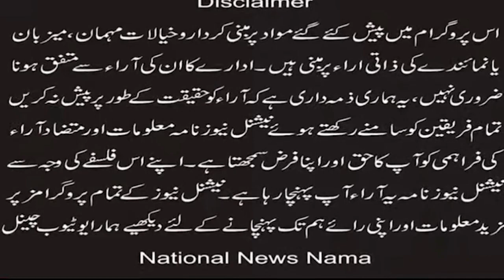Team of CTS filed a petition in the Lahore High Court to release the arrested Christians Jaranwala